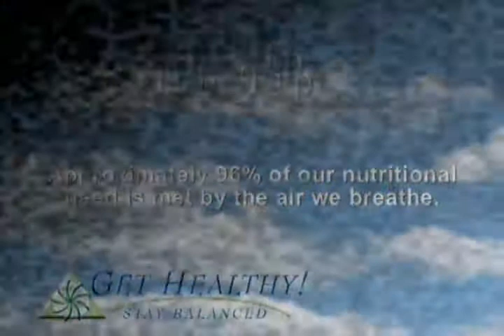Pure Air and Exercise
Learn the benifits of Pure Air and Exercise